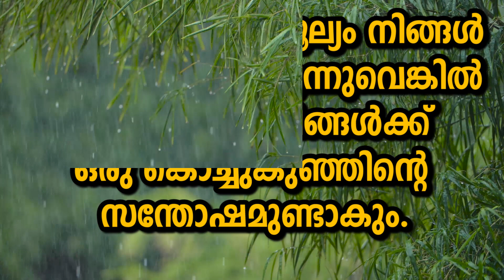What is Spirituality ? Words of Wisdom Malayalam | Peace of Mind TV Malayalam